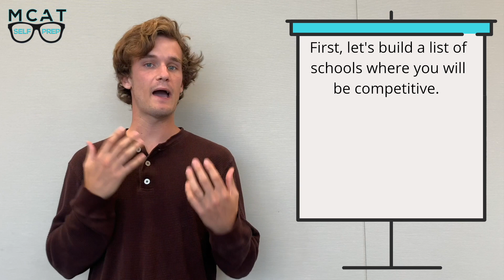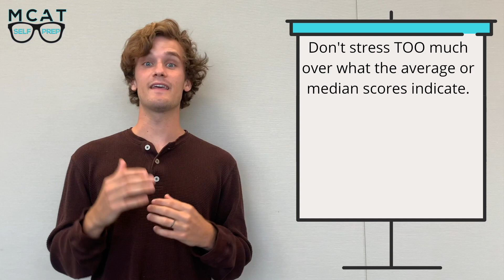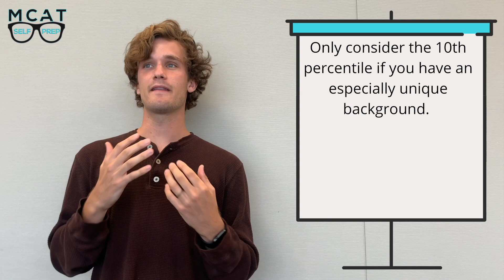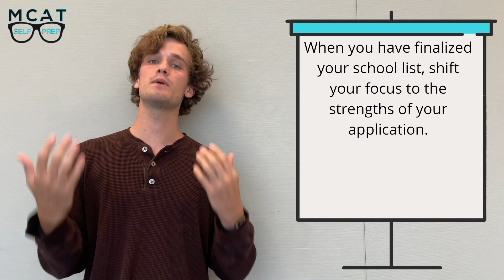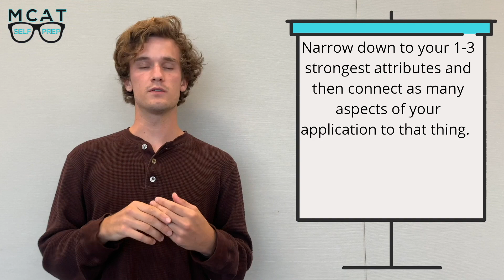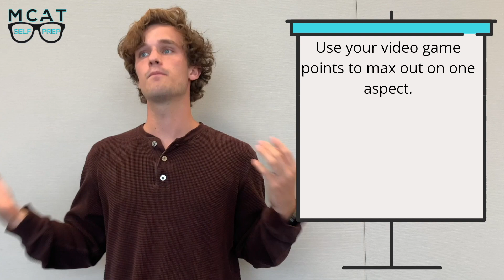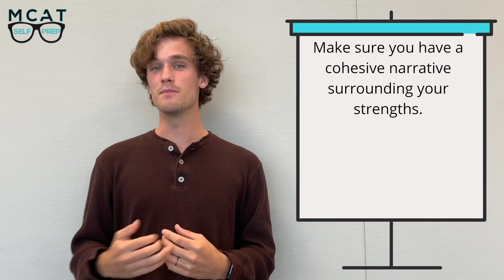How to Get Accepted into Medical School with a Low MCAT Score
Theo Bennett was accepted with full-tuition+ merit scholarships at 6 of the top 10 medical schools including both programs at Harvard Medical School. He has mentored dozens of students with average scores gain acceptances at top 10 medical schools.

One of my Elite Tutors or I will personally respond. 👍 Talk with you soon!